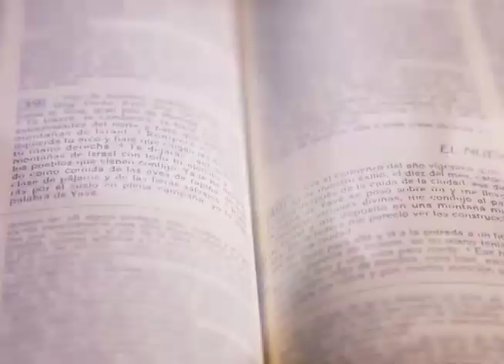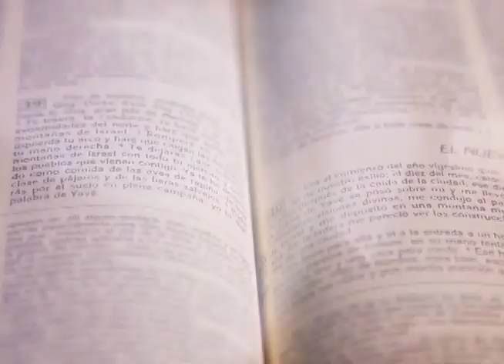HOMILÍA 22 DE AGOSTO 2023